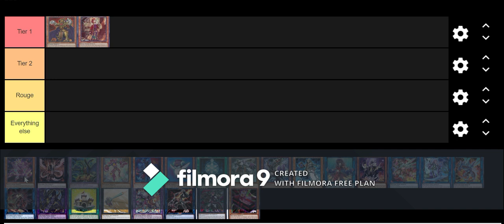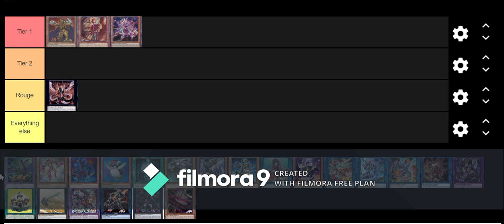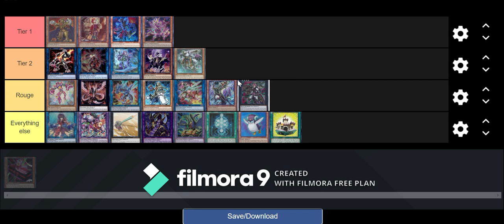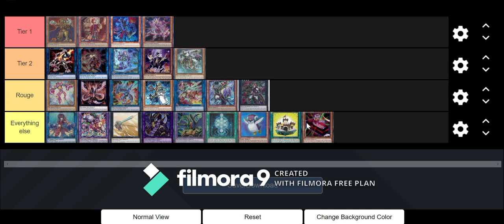June 2020 Meta Analysis- Where will your deck rank?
If you want to be a active person in this channel please don't forget to comment on what YOU want to see next down in the comments below ( we read all of them :) ). Since you've made it this far into the description we think your entitled to know a little bit more about us. What is 'Rogue Tier?. Well that answer is easy, it's whatever you the viewer make of it. The aim we had in mind when making this channel was to create a friendly space where you can witness our love for the game, in the form of deck profiles, pack openings and duels we have, but ultimately our goal is to create a community, we're we can all share our thoughts and passion for the game we all know and love. This channel is run by a two man team, who your probably familiar with if you've watched our other videos (nice little plug there), but if your not (what are you doing!?) it would be King Lima (Shaine) and Mr R himself (Robin).